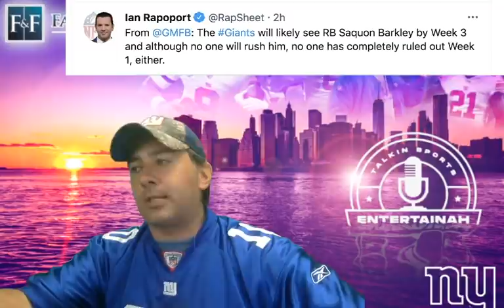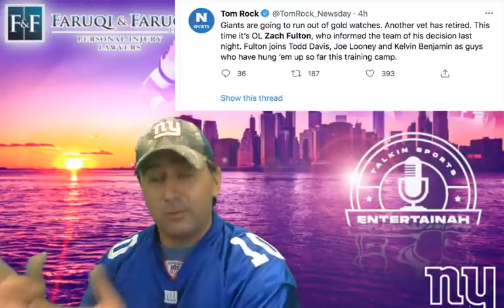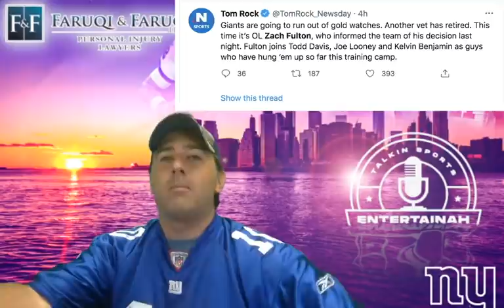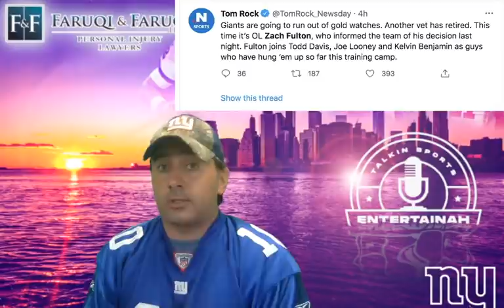New York Giants |Zach Fulton retires + Barkley could be out until wk 3 & Rodarius Williams shines!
New York Giants |Zach Fulton retires + Saquon Barkley could be out until wk 3 & Rodarius Williams shines! Will Dave Gettleman and Joe Judge look to free agency to help improve this roster for Daniel Jones?